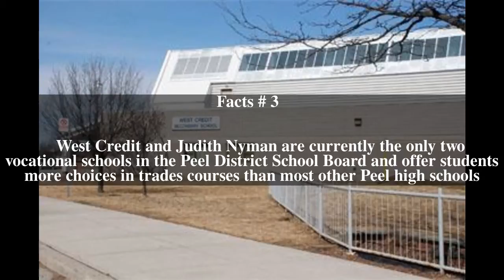West Credit Secondary School Top # 6 Facts